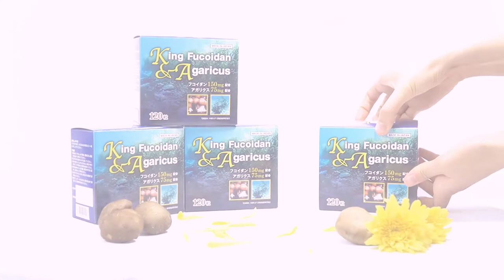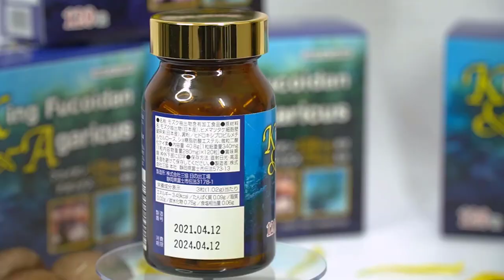Bệnh nhân ung thư có nên ăn chế độ ăn nhạt và ít dầu?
Trong một số chế độ ăn thường đưa ra lời khuyên là bệnh nhân ung thư cần phải ăn nhạt đi và bớt dầu ăn lại. Tuy nhiên, nhiều bệnh nhân một phần là không quen, một phần vẫn thích ăn đậm nên vẫn cần gia vị cho món ăn. Vậy theo bác sĩ có nên ăn chế độ nhạt, nếu dùng muối và dầu ăn thì dùng với khối lượng như nào là hợp lý?